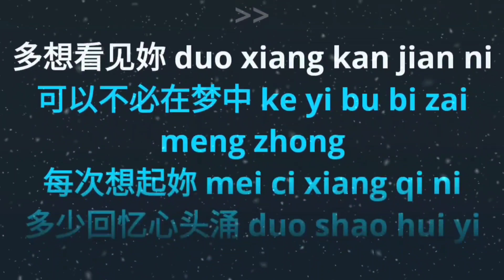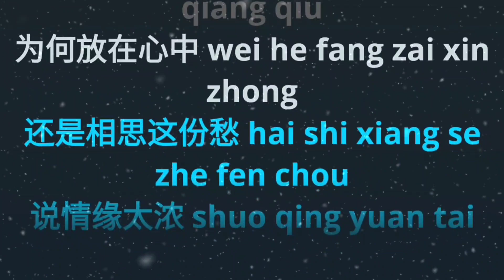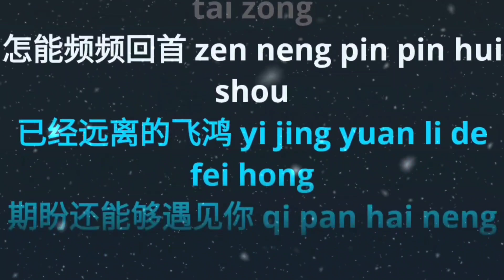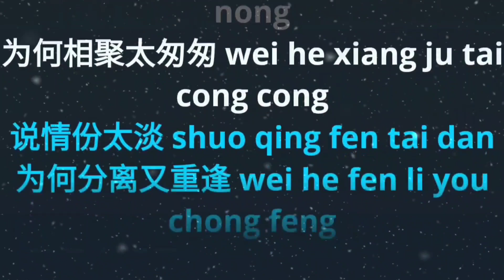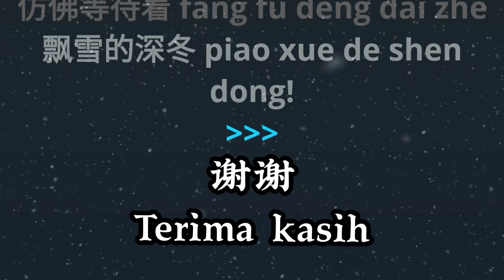Piao Xue 飘雪 karaoke mandarin no vocal